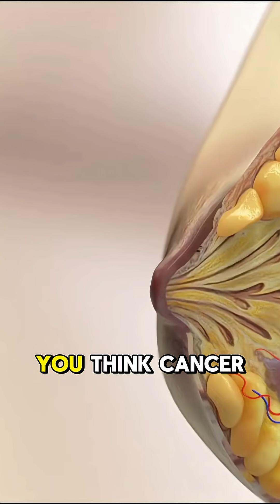Metastatic breast cancer ,, Targeted drug therapy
Monoclonal antibodies (e.g., trastuzumab/Herceptin®, pertuzumab/Perjeta®, margetuximab/Margenza®) attach to HER2 receptors, inhibiting tumor growth and engaging immune responsesAntibody‑drug conjugates (ADCs)—such as trastuzumab emtansine (T-DM1/Kadcyla®) and trastuzumab deruxtecan (Enhertu®)—combine these antibodies with a cytotoxic payload, delivering chemotherapy directly to HER2-positive cells. Trials show significant tumor shrinkage and improved survival